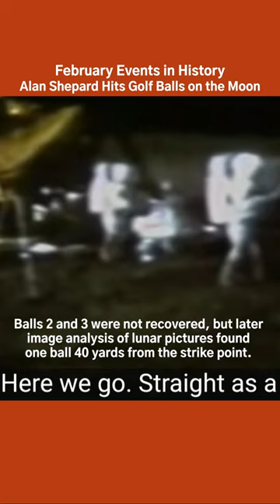February History | Alan Shepard First Human to Golf on Moon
On February 6, 1971 as his final act before returning to the lunar module and preparing to leave the surface of the moon, American astronaut Alan Shepard shares his love for golf with a world-wide audience by hitting the first golf balls on the moon.  @whoelseloveshistory